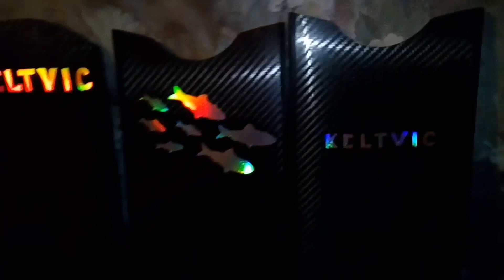набор Флэшер для ласт Flashers for the fins (handmade)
Флэшер (Flasher) для ласт
набор голографических рыбок (7 штук) для ласт
предназначен для привлечения рыб подводным охотником в лежке
лежа на животе согнув ноги в коленях вы поворачиваете нижнюю сторону ласт в фронтальную сторону  играя флэшерами и привлекая рыбу
возможно также изготовление никнэйма
Handmade

Some fish like the bling bling. Add these to your carbon or fiber glass bladed fins and you'll flash and flicker with each kick.